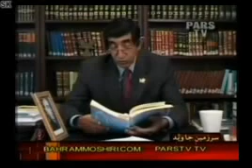Moshiri_021309 مستبد کسی‌ است که با دیگران مشورت نمیکند